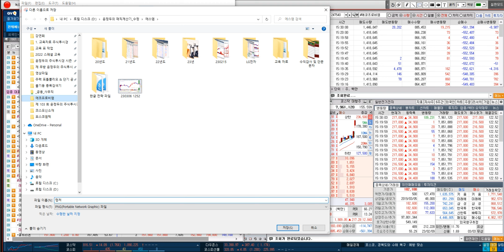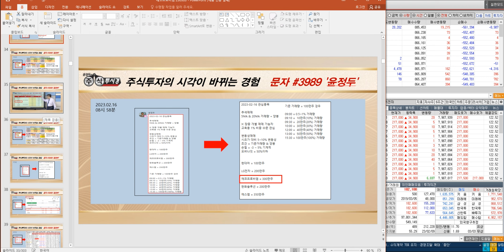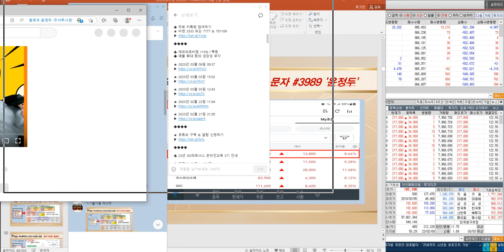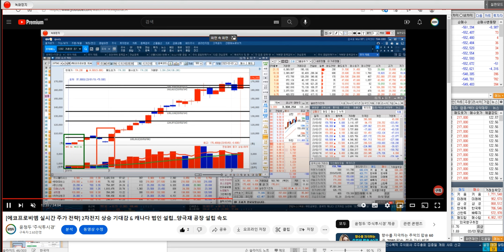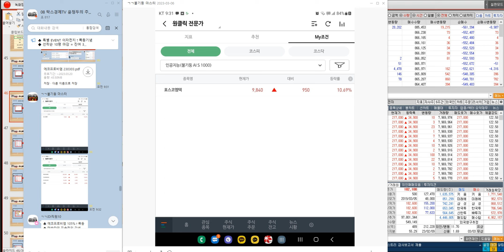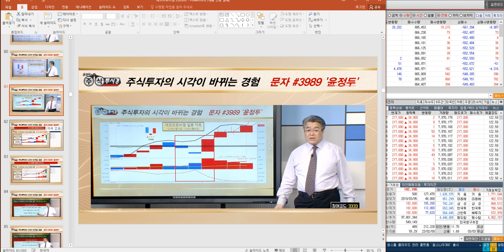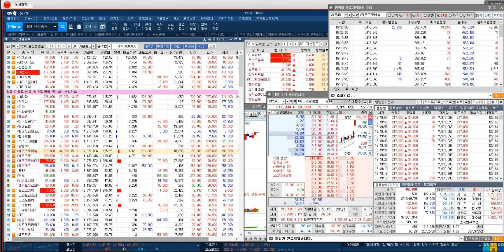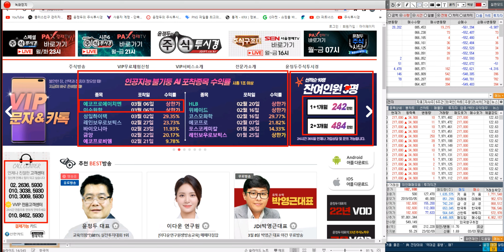[에코프로비엠 실시간 주가 전략] 시가총액 20조원 돌파 & 2차전지 상승 기대감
♣ 특별 EVENT 이차전지↑폭등기념
◆ 선착순 10명 마감 = 잔여 3명

♣ 윤정두대표 VIP문자 & 카톡

♣ 05일 20시 기준 가입 인원

07. 독도화산님
06. 황*윤님
05. 김*식님
04. 조*남님
03. 최*열님
02. 이*재님
01. 이*찬님

♣ 계좌수익 따블 내는 방법 특별교육

★ 2023년 03월 05일 21:05

◆ 매출 확대 등의 성장성 부각

★ 2023년 03월 06일 09:37

★ 2023년 03월 03일 15:02

★ 2023년 03월 03일 12:43

★ 2023년 02월 22일 11:04

★ 2023년 02월 21일 21:00

♣ 23년 JDI파트너스 온라인교육 3기 안내

◆ 일정 3/13(월) ~ 23(목)
◆ 강사: 이다운, 이용철

◆ 커리큘럼 (캔들)
3/13 캔들입문
3/14, 15 매수타점 이론&실전
3/20, 21 매도타점 이론&실전

◆ 커리큘럼 (검색기)
3/16 고점 매도 저점 매수 기법
3/22 불기둥 검색기 기본
3/23 불기둥 검색기 심화

♣ 23년 JDI파트너스 온라인교육 1기
♣ 윤정두대표 특강

◆ 교육 등록자 명단

26. 초대박님
25. 타토니님
24. 삼포님
23. 빈센조님
22. 편백나무님
21. 놀부파파님
20. 김*호님
19. 올챙이배님
18. 인천동구님
17. 아방궁님
16. 레드주님
15. 오늘이좋은날님
14. 김*하님
13. 양백조님
12. 병파리님
11. 슈퍼리치님
10. 조셉님
09. 황금소나타님
08. 춘향이님
07. 이*호님
06. 주린열공님
05. 로키님
04. 가우디정님
03. 미스터초이님
02. 진짜사나이님
01. 케빈님

** 누락되신 분은 연락주세요

◆ 모든 문의는 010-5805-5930(이다운 연구원)

♣ 시황 & IT & 이차전지 & 자동차
◆ ISM지수 & CPI & PPI
◆ 유럽증시 신고가 랠리
◆ 미국증시 탄력적 반등
◆ 시장 주도주 옥석가리기

★ 2023년 03월 05일 21:23

♣ 인공지능 불기둥 AI 종목검색기
◆ 에코프로비엠 & 에코프로
◆ 엘앤에프 & 성일하이텍 & 금양
◆ 코스모화학 & 코스모신소재
◆ LG화학 & 포스코케미칼

★ 2023년 03월 05일 22:50

◆ 폐배터리 재활용 기술
세액공제 적용 추진

★ 2023년 03월 06일 10:26

★ 2023년 03월 06일 09:17

★ 2023년 03월 03일 13:36

♣ 포스코엠텍 실시간 전략
◆ 리튬 관련주 상승 기대감

★ 2023년 03월 06일 11:35

♣ 이수화학 49%↑폭등
◆ 전고체 배터리 사업 부각

★ 2023년 02월 28일 21:00

★ 2023년 02월 28일 11:28

★ 2023년 02월 28일 08:59

◆ 음극재 공장 증설,
배터리 소재 경쟁력 강화

★ 2023년 03월 03일 09:40

★ 2023년 03월 03일 09:22

★ 2023년 02월 10일 14:17

★ 2023년 03월 06일 12:37

♣ 에스엠 편입설정 실시간 전략

◆ 카카오 대상 유상증자
전환사채 발행 계약 해제

★ 불기둥 종목검색기 교육

♣ VIP 독도화산님
◆ 에프에스티 & 미래나노텍

♣ VVIP 금산님
◆ 종목검색기 활용방법
◆ 성일하이텍 & 금양
◆ 코스모화학 & 새빗켐

♣ VIP 빈센조님
◆ 금양 & MDS테크
◆ 하이드로리튬 & 마인즈랩

♣ VIP 삐삐님
◆ 에코프로비엠 & 스튜디오미르
◆ 코오롱모빌리티그룹 & 판타지오

♣ VIP 사랑사랑님
◆ 삼성전자 & 일진머티리얼즈
◆ 현대차 & 에코프로비엠
◆ 이수화학 & 씨아이에스

♣ VIP 진짜사나이님
◆ 셀트리온 교육

♣ VIP 아제라님
◆ 현대차 & 현대모비스
◆ 현대글로비스 & 디지틀조선

★ 2023년 01월 18일 11:00

★ 2022년 12월 12일 21:00

★ 2022년 12월 11일 21:09